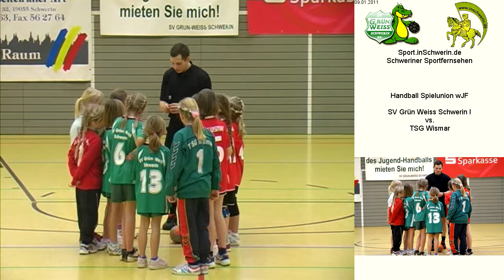SV Grün Weiss Schwerin I vs. TSG Wismar T1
Handball Spielunion wJF Sonntag 09. Januar 2011SV Grün Weiss Schwerin I vs. TSG Wismar